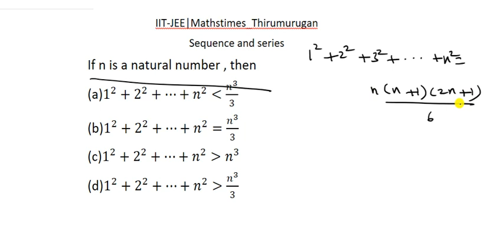IIT-JEE/Sequence and Series/If n is a natural number , then 1^2+2^2+…+n^2 greater than n^3/3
If n is a natural number , then
(a)1^2+2^2+…+n^2 less than n^3/3
(b)1^2+2^2+…+n^2=n^3/3
(c)1^2+2^2+…+n^2 greater than n^3
(d)1^2+2^2+…+n^2 greater than n^3/3